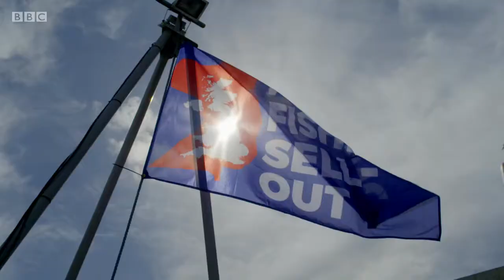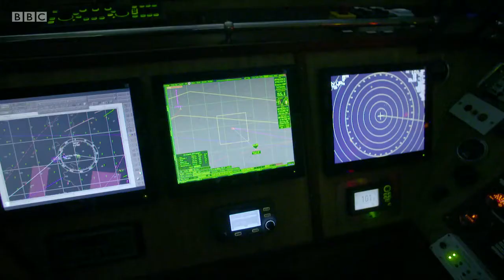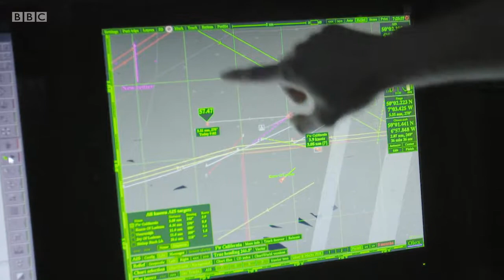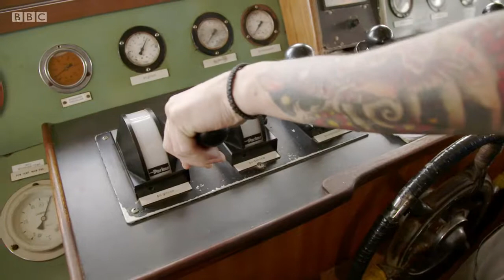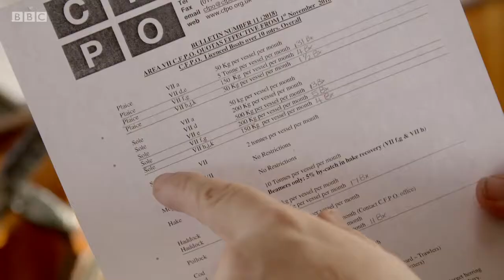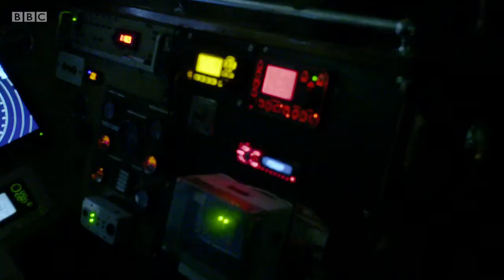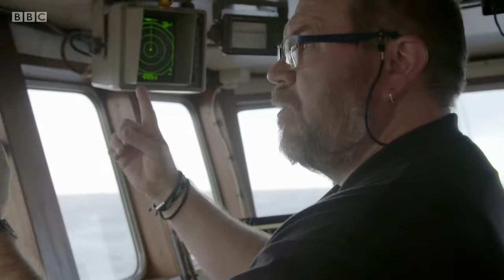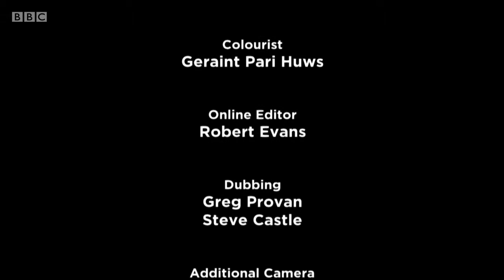Cornwall This Fishing Life [Series 1, Episode 5]